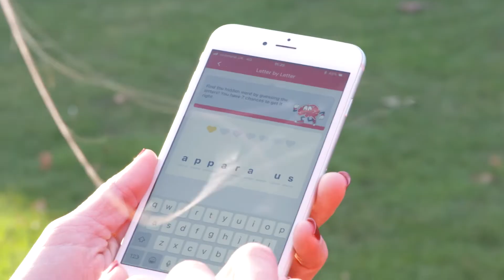Join Rebecca Adlington on BrainWalk 2020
Sign up to BrainWalk and support World Encephalitis Day 2020.

Our award-winning mobile phone app can be downloaded to an iPhone or Android from Friday, January 18.

World Encephalitis Day is on Saturday, 22nd February. If you would like to find out more and help to raise awareness of encephalitis,